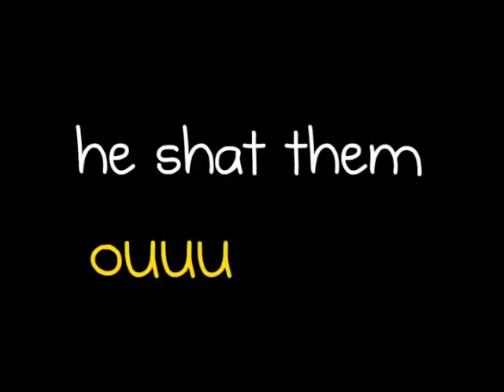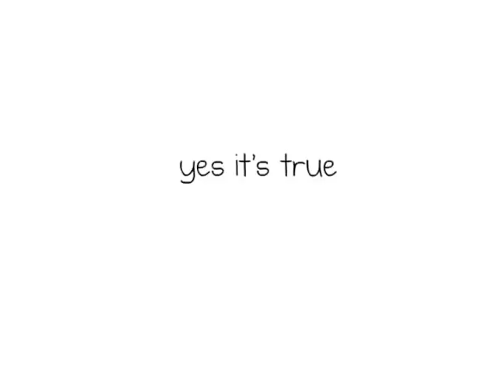The Motherfucking Pterodactyl Sarah Donner and The Oatmeal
I just love this vid